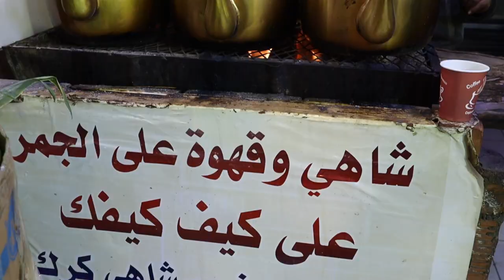Hiking the Cliffs Near MAKKAH (MECCA), SAUDI ARABIA 🇸🇦 مكة المكرمة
I hike up to a viewpoint on the Hejaz Mountains near the holy city of Makkah (Mecca) مكة المكرمة, Saudi Arabia, soaking in views of the surrounding landscape. I then spend the evening meeting with locals in nearby Taif.

Get My Equipment:
► Canon EOS M50 (Main Camera)
► RØDE VideoMic Pro + (Microphone)
► ZHIYUN Crane Plus (Gimbal)
► GoPro Hero 7 Black